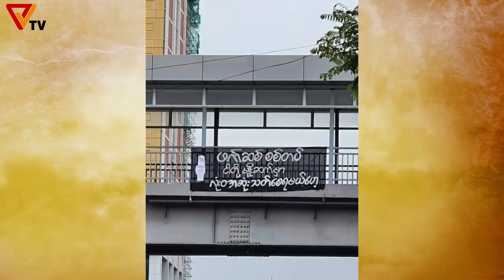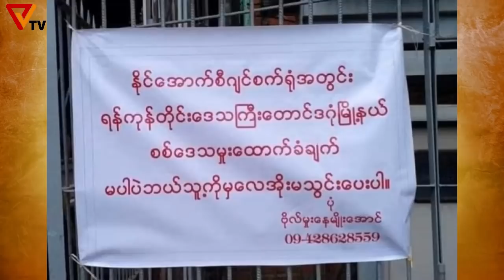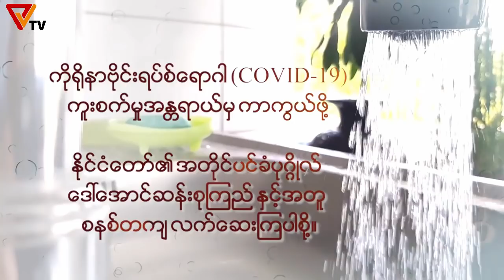Common Enemy, The Terrorist Junta (August 7/2021)